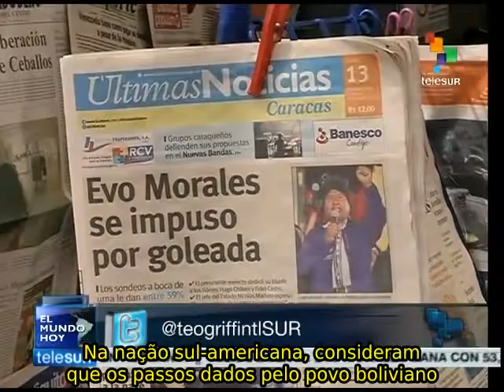Venezuelanos celebram vitória de Evo Morales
A população venezuelana também celebrou a vitória eleitoral de Evo Morales na Bolívia. No total, cerca de 663 bolivianos residentes na Venezuela tiveram a oportunidade de exercer o direito de voto. teleSUR